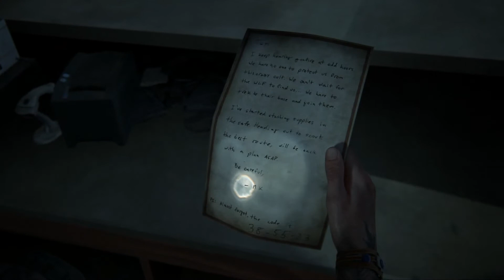THE LAST OF US: Parte 2 | Let's Play en Español | Capítulo 18 (Parte 3): "Los Serafitas"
●Muy buenas gente aquí os dejo la tercera parte del nuevo capitulo de THE LAST OF US 2

●Espero que disfrutéis viendo el vídeo